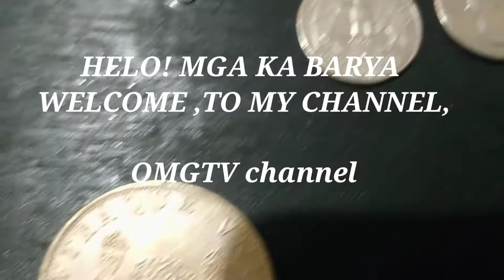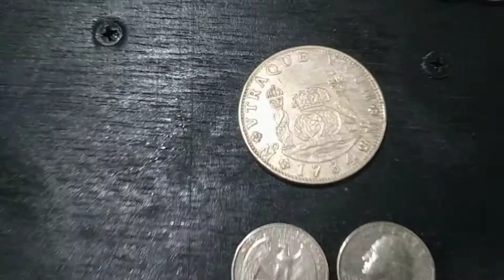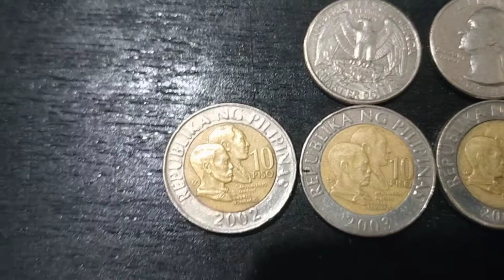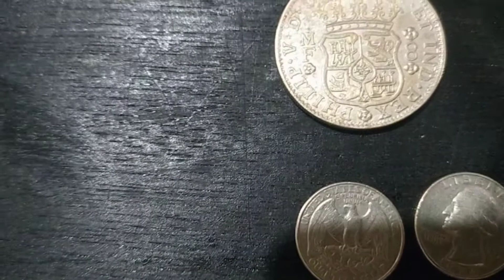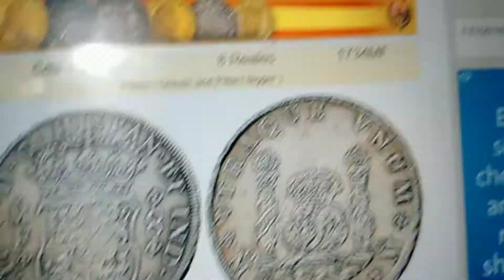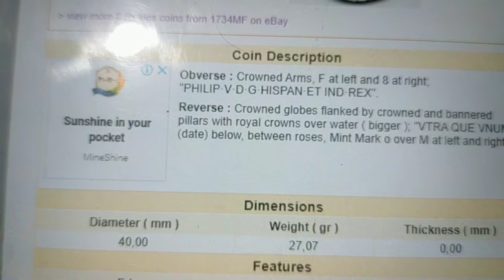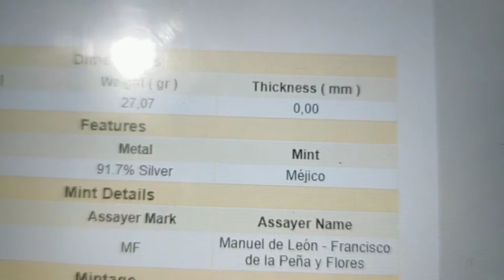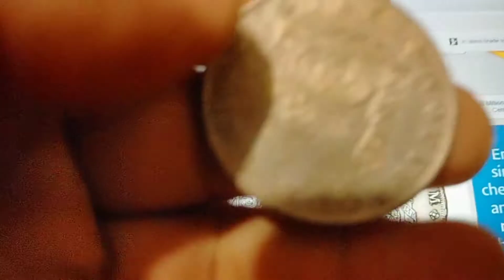Vlog2 RARE COIN 1734,QUARTER DOLLOR 1974 Plus10 PISO PHP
Rare coin. Price's, Discription and details

Gears Used: Link below for discounted items in Lazada:
1. Boya M1 lavalier microphone
Please click the Link to purchase with big discount:

2. Oppo Reno 4